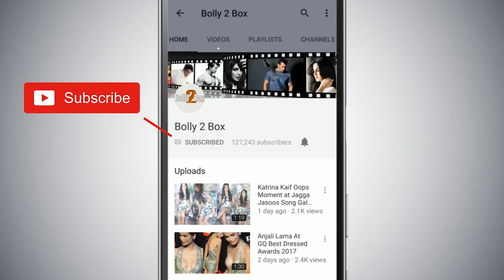Salman Khan के पिता Salim Khan ने Deewana मूवी की सफलता की खबर Shahrukh Khan को दी थी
SalmanKhan के पिता SalimKhan ने Deewana मूवी की सफलता की खबर ShahrukhKhan को दी थी